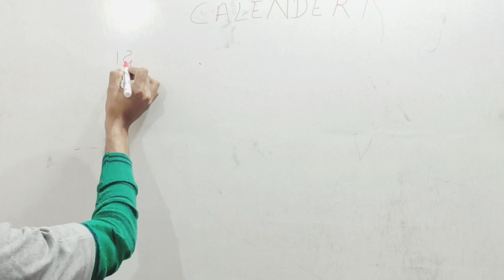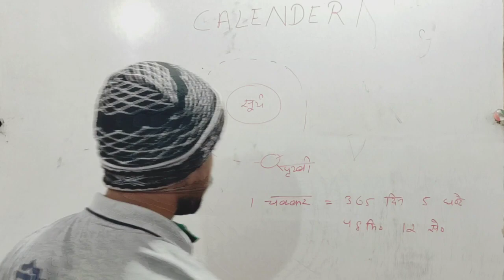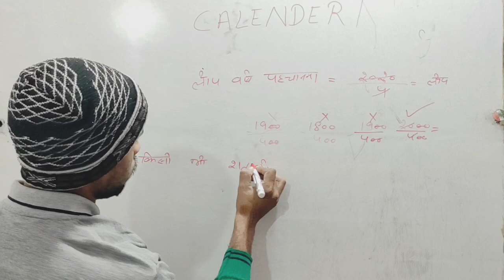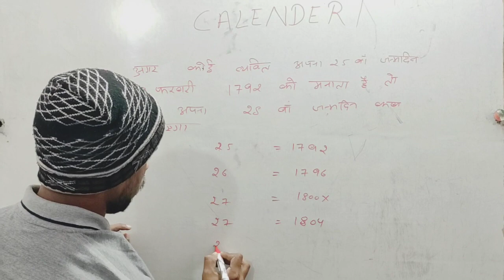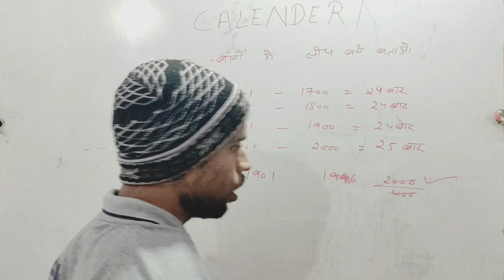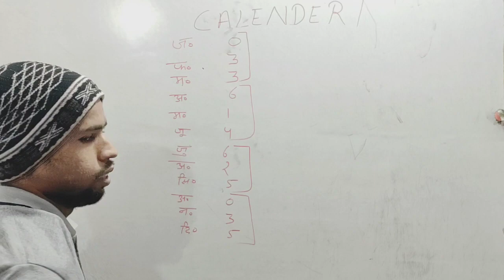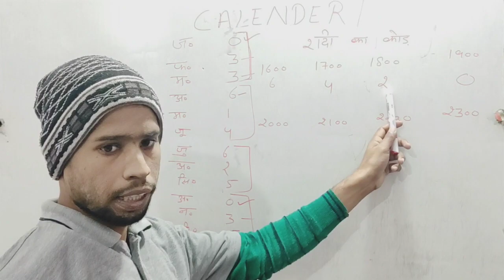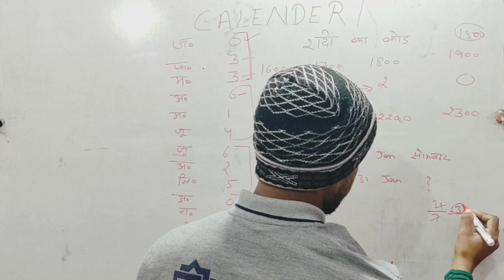Reasoning Lecture ||Calendar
आप एसएससी, बैंक परीक्षाओं और प्रतिस्पर्धी परीक्षाओं के लिए महत्वपूर्ण कैलेंडर प्रश्न हिंदी में उत्तर के साथ प्राप्त कर सकते हैं। ये हिंदी कैलेंडर रीजनिंग प्रश्न उन छात्रों के लिए हैं जो हिंदी भाषा के साथ प्रतिस्पर्धी परीक्षा में भाग ले रहे हैं।

आइए हिंदी कैलेंडर रीजनिंग प्रश्नों को हल करने का प्रयास करें और इस विषय में अपने परिणामों को ट्रैक करें। ये चुनिंदा हिंदी कैलेंडर प्रश्न-उत्तर एसएससी और बैंक परीक्षाओं में बेहतर स्कोर करने के लिए उपयोगी हैं।